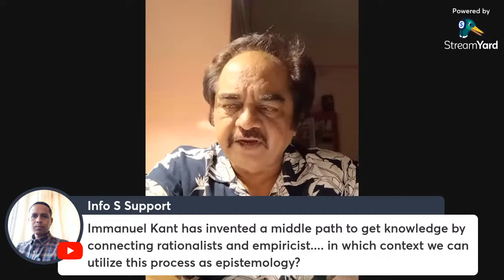Immanuel Kant Memorial Lecture - By Dr. Rahul Pungaliya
SLLCS, S.R.T.M University, Nanded